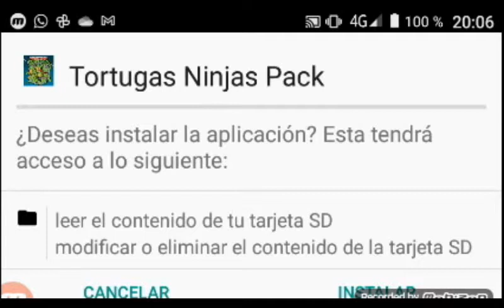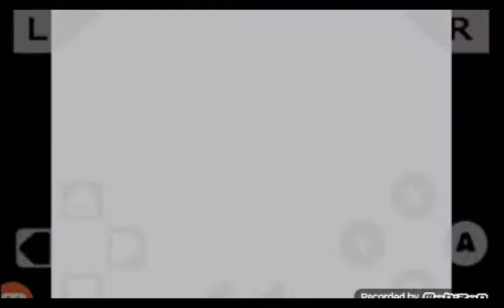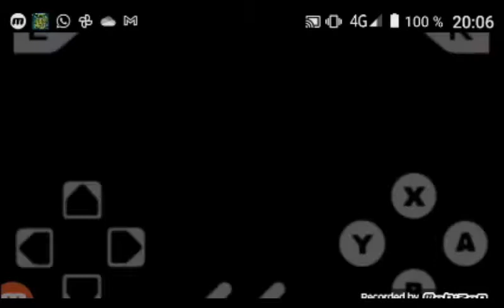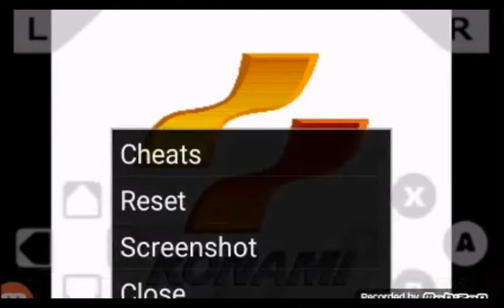TMNT 4 Turtles in time soundtrack compilation.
00:00 01. Opening Theme
00:23 02. Character Selection
00:48 03. Channel 6 News
00:55 04: Channel 6 News Pt. 2
01:10 05. Big Apple, 3 AM
03:03 06. Alleycat Blues
04:51 07. Sewer Surfin'
06:32 08. Technodrome Appears
06:42 09. Technodrome Let's Kick Shell!
08:43 10. Technodrome Let's Kick Shell! Pt. 2
10:05 11. Shredder's Time Warp
10:32 12. Prehistoric Turtlesaurus
12:37 13. Skull And Crossbones
15:11 14. Bury My Shell At Wounded Knee
17:00 15. Neon Night-Riders
18:34 16. Starbase Where No Turtle Has Gone Before
20:19 17. Boss Theme
21:34 18. Technodrome The Final Shell-Shock
23:14 19. Continue Theme
23:33 20. Game Over
23:40 21. Stage Clear
23:59 22. Ending Theme Normal Easy Mode
24:24 23. Credits
25:29 24. Time Attack Turtle Select
26:12 25. Time Attack Theme
27:23 26. Time Attack Success
27:51 27. Versus Battle Theme
29:23 28. Versus Victory
30:17 29. Ending Theme Hard Mode